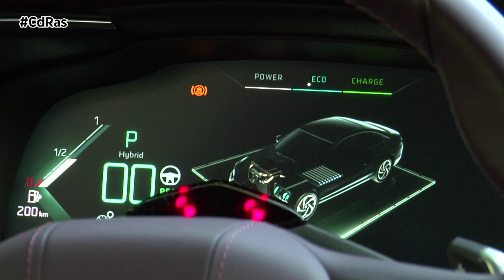DS 9 HIGHLIGHTS & ACTIONS | By CdRas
La innovación más importante que presenta el DS 9 de esta temporada es la presencia de un cuadro de instrumentos de nuevo diseño que acompaña al nuevo sistema multimedia DS IRIS que incluye una interfaz enteramente revisada que puede configurarse y personalizarse por completo y cuenta con la tecnología de reconocimiento de voz natural IRIS.

La pantalla táctil de 12 pulgadas de alta resolución muestra un menú compuesto por widgets que permiten acceder directamente a todas las funciones para controlar el sistema de navegación conectada 3D, el aire acondicionado, las fuentes de sonido digital y los datos del viaje. Su manejo es cómodo y fácil y ofrece una vista de 360º en torno al coche a través de nuevas cámaras de alta resolución. Proporciona acceso a las funciones Mirror Screen, CarPlay y Android Auto a través de Wi-Fi o mediante dos puertos USB C, facilitando así la conexión con el móvil y poder usar aplicaciones o escuchar la música que tengas seleccionada.

El sistema de navegación conectada ayuda al conductor eligiendo la ruta más adecuada para llegar al destino. Asimismo, comprueba las condiciones del tráfico y calcula las mejores rutas en tiempo real, muestra las zonas de peligro, incluida la presencia de radares (en función de la legislación del país), así como las previsiones meteorológicas, ubicación y precios de las estaciones de servicio y el emplazamiento de las estaciones de recarga y los aparcamientos públicos.

La gama del DS 9 incorpora un nuevo acabado denominado Opera que se sitúa por encima de la versión Rivoli+. Incorpora mucho equipamiento de serie y tecnología como, por ejemplo, el sistema de amortiguación controlada por cámara, el pack de seguridad ampliada con conducción semiautónoma de nivel 2, el sistema de detección de fatiga y el de visión nocturna.

A todo esto hay que sumarle una serie de elementos centrados exclusivamente en el confort y de manera muy especial para los ocupantes de las plazas traseras, como, por ejemplo, asientos laterales calefactados, ventilados y con función de masaje, climatizador automático bizona extendido, además de techo solar, portón eléctrico, parabrisas térmico y alarma. Esta versión va tapizada en cuero nappa con un patrón que imita las formas de una correa de reloj en tres colores.

En esta ocasión, nuestros probadores han probado la motorización de entrada, que es un híbrido enchufable de 250 CV de potencia combinada. Lleva un motor PureTech de cuatro cilindros y 200 CV al que se suma un motor eléctrico de 110 CV. La batería de 15,6 kWh ofrece una autonomía de 85 kilómetros en ciclo WLTP y el cargador de 7,4 kW permite recargar la batería de 0 al 100 por ciento en 2 horas y 23 minutos.